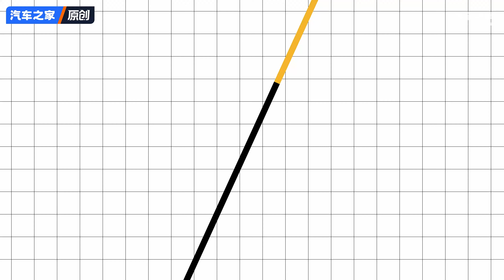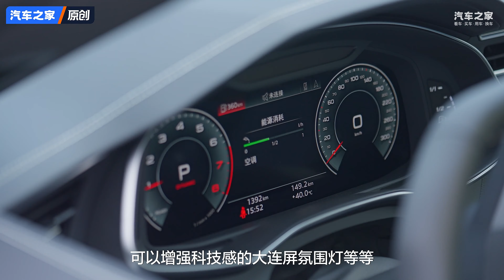颠覆传统印象 奥迪A7L VS 宝马5系！autohome 【汽车之家】